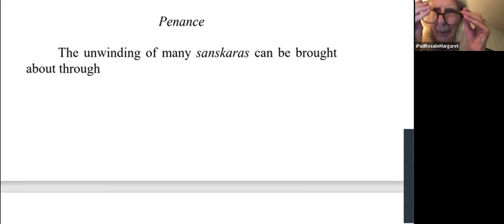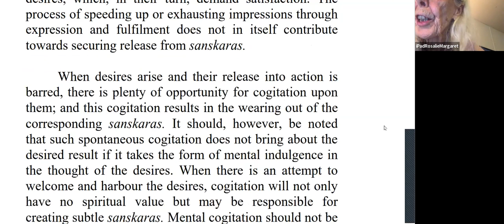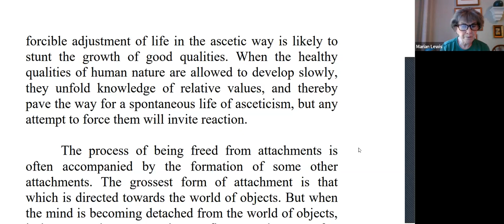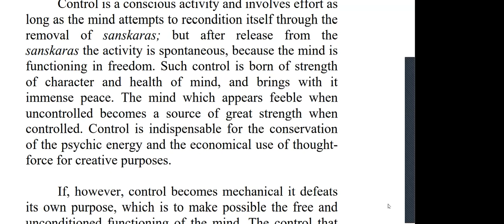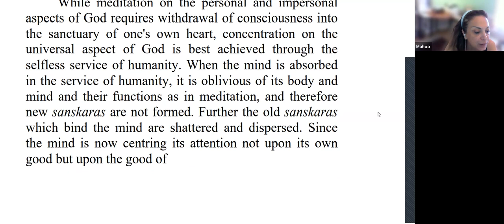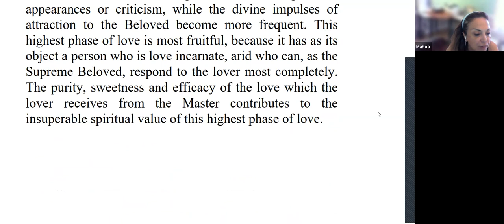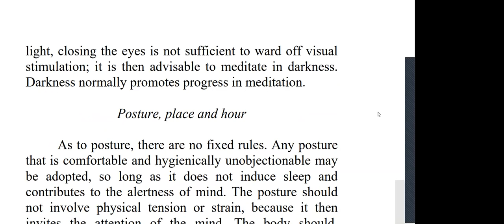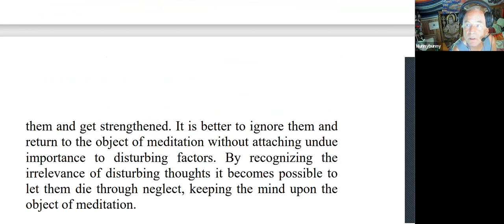God to Man and Man to God Reading Group, page 87 - July 4, 2022, live on Zoom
"GOD TO MAN AND MAN TO GOD" -- The Discourses of Meher Baba (edited by C.B. Purdom) 1955

We will each take a turn to read from the book.

Eugene Nowacki in New York will hold the space.